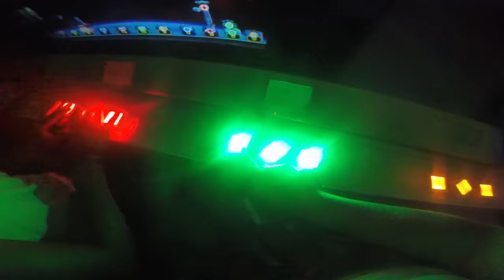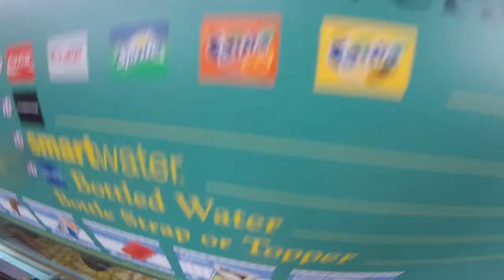WE TRIED TO RIDE EVERY RIDE AT DISNEY?! DISNEY DAY VLOG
HEY GUYS

Me and my friends decided to go to Disney and just have an amazing time!

Also this is my first Vlog with a go pro and it actually turned out really well haha.

Hope you enjoyed it! Comment if you want me to do more vlogs like this!